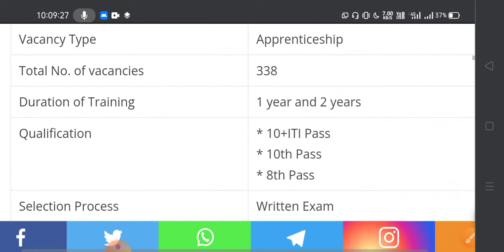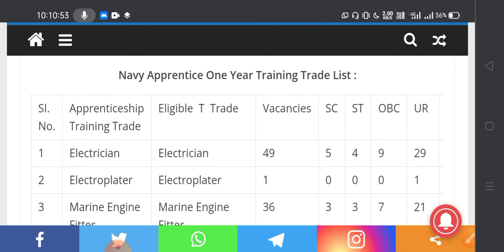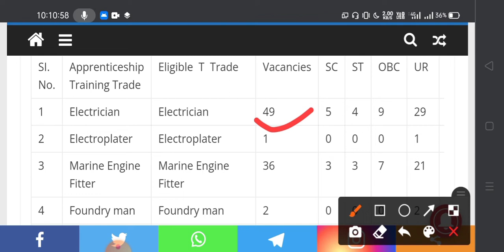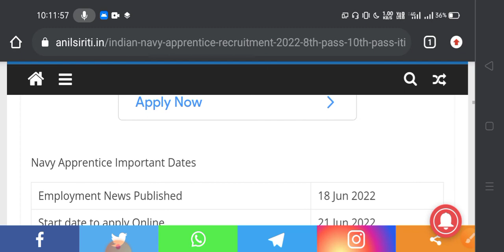Indian Navy Latest Apprentice 2022 | ITI, 10TH, 8TH, Pass Indian Navy Apprentice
And Don't Forget To Click 👍 Button and Tap Bell,🔔
वीडियो भी देख सकें और वीडियो को लाइक करना ना भूलें
Technical Annu ITI